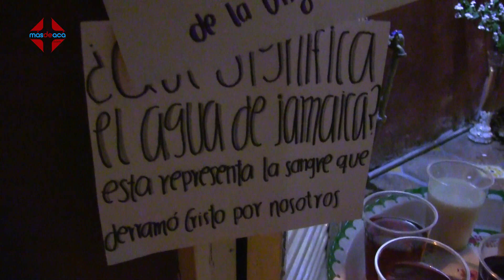ViernesDeDolores 2019 - Dolores Hidalgo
Tradicional Viernes de Dolores en Dolores Hidalgo Cuna de la Independencia Nacional